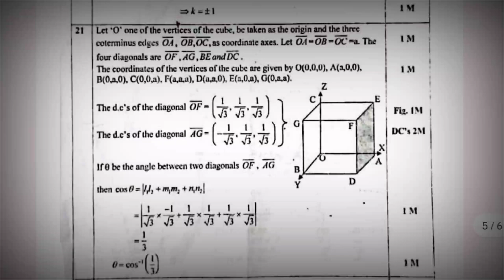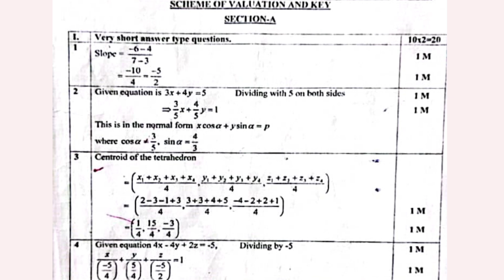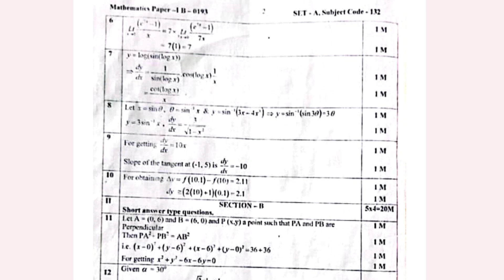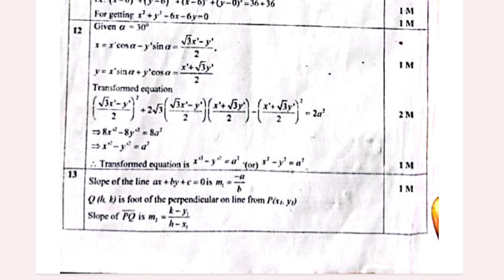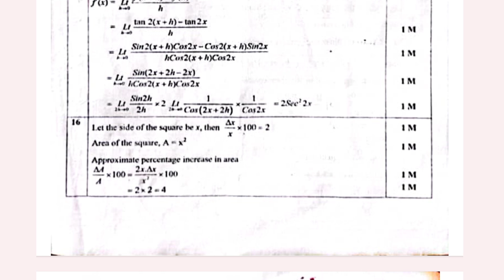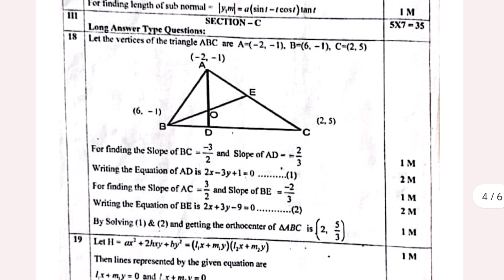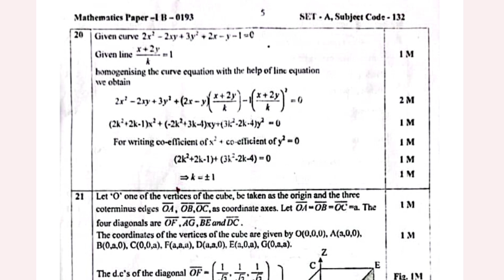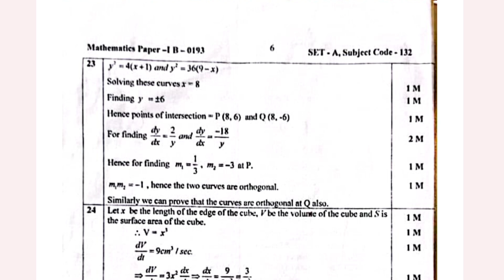First year maths 1b scheme of Valuation,Maths 1B key paper IPE March 2023